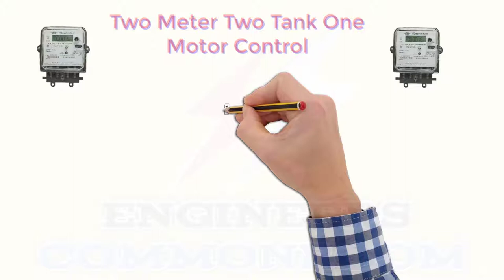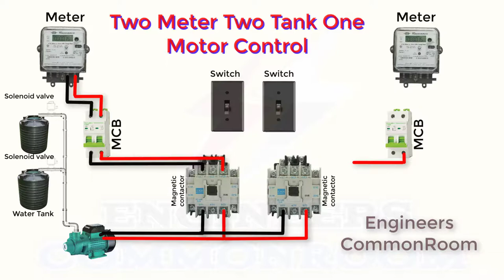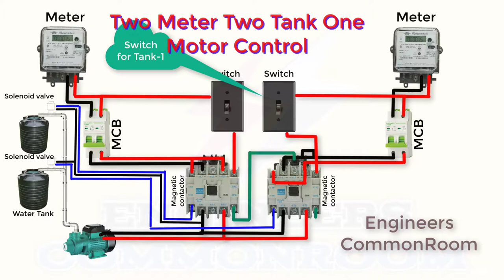Two tank two meter control diagram | Engineers CommonRoom ।Electrical Circuit Diagram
Two tank two meter control diagram | Engineers CommonRoom
A floatless relay is a type of  water level sensor a device used to detect the level of liquid within a water tank the switch may be used to control a pump as an indicator an alarm or to control other devices one type of floatless relay uses a mercury switch inside a hinged float.

how to make water level controller at home ।